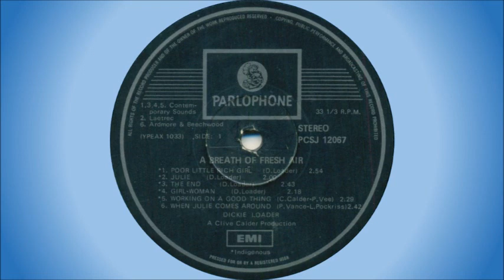Dickie Loader feat Freedoms Children - The end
A VERY unusual collaboration between South African pop idol, Dickie Loader, and the heavyweights of South African rock, Freedoms Children.

Dickie Loader is a South African artist born in Durban in 1945. He formed The Blue Jeans in 1957 (when all the members were still at school), with:

Freedoms Children was an iconic South African band formed in Durban in 1966 by Scottish-born bass player Ramsay Mackay (from Eshowe, and previously with Seven Faces), guitarist Ken E Henson (previously with Leemen Limited) and drummer Colin Pratley (from Springs). The band was joined by Jimmy Thompson on keyboards (later replaced by Nic Martens). Nic Martens had been a member of the Noel McDermott Band, and then John E Sharpe's Blues Band, where he played with Julian Laxton, who had been a member of the folk trio Mel, Mel & Julian. The original Freedoms Children recorded two singles, The Coffee Song and a cover of the Yardbirds' You're A Better Man Than I. After the line-up changed, they recorded another Yardbirds’ song, Little Games. Ken E Henson left the band in 1968, forming the legendary Abstract Truth with Mike Dickman and Pete Measroch, and was replaced on guitar by Julian Laxton. Other members who had short stints with Freedoms Children include keyboard players Craig Ross and Harry Poulos (Four Jacks & A Jill), and saxman Mike Faure.

The group's first album, Battle Hymn Of The Broken Hearted Horde, was released in 1968, with the band comprising of Nic Martens, Ramsay Mackay, Colin Pratley, Julian Laxton and a few guests, including vocalist Brian Davidson. Their second album, Astra, was released in 1970 and has become one of SA rock's most sought after albums. Brian Davidson was on vocals with Gerard Nel on keyboards. Ramsay Mackay left the band in 1970, to be replaced on bass by Barry Irwin. this line-up recorded the third and last Freedom's Children album, Galactic Vibes, which included strings and a long Colin Pratley drum solo on the live version of the epic "The Homecoming".  They disbanded soon after the release of this album.

This song is off the album "A Breath Of Fresh Air", released in 1970. It was written by Dickie Loader.